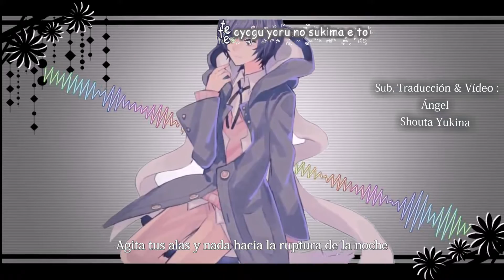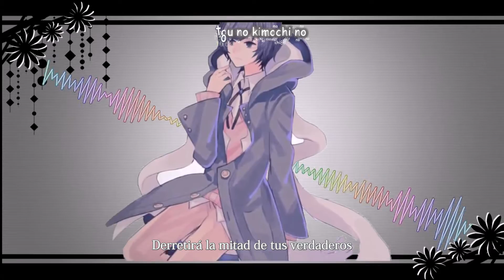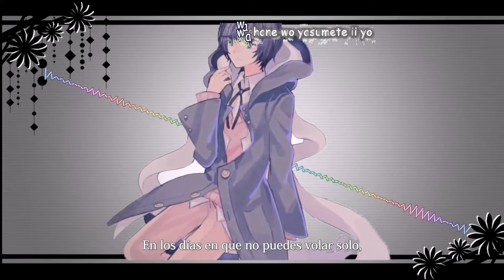【Monaca:Factory・REOL】Syrup「Sub español + karaoke」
Hola.
Les dejo esta hermosa canción  en este sitio :DDDD espero y que les guste tanto como a mi me gusto la canción no tiene un PV como tal, yo le hice un PV pequeño y sencillo :DDD

Recuerda

► Comparte con todos tus  amigos, amigas y personas que conozca.

Vocal: REOL

Song:  Syrup

Autor: Monaca:Factory

Monaca:Factory ft REOL ~ Syrup Sub español + Karaoke

Álbum : REOL – Gokusaishoku (1st Album)

Ok no!

•*¨*•.¸¸              My Ask              •*¨*•.¸¸